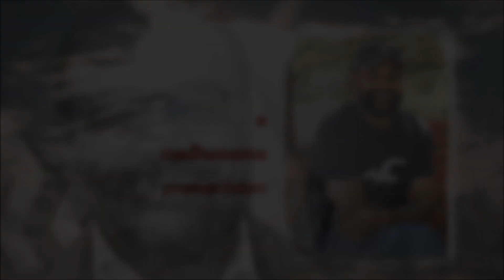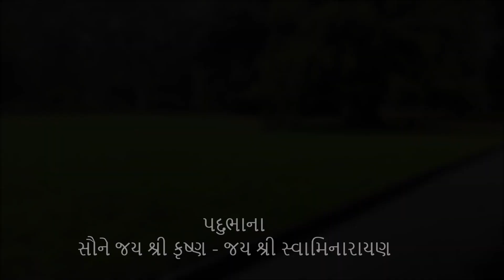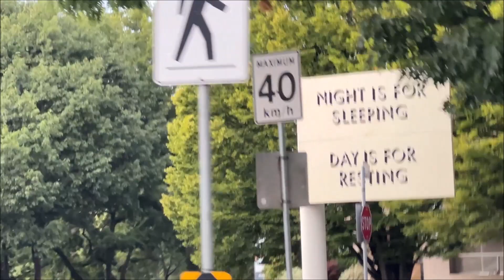ALASKA CRUISE - 2023 - VICTORIA B C VISIT -September, 03 2023 - 3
ALASKA CRUISE - 2023 - VICTORIA B C VISIT -September, 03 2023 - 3-MAMAPYARE